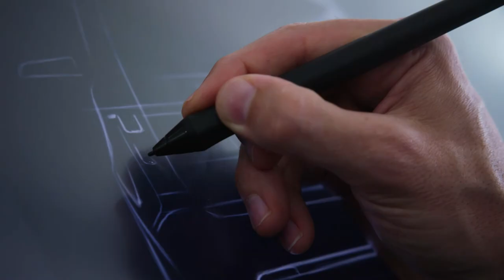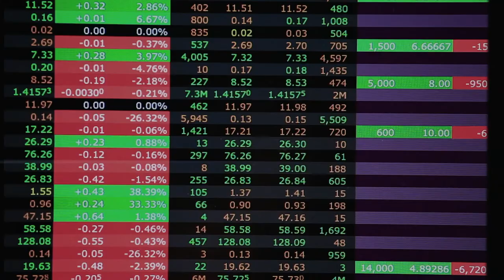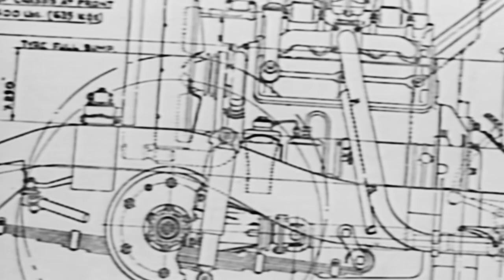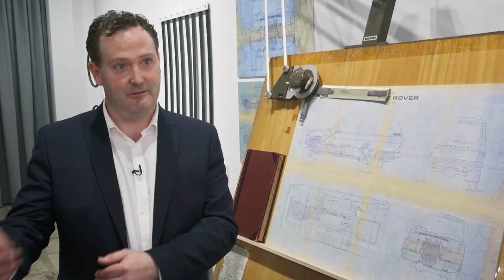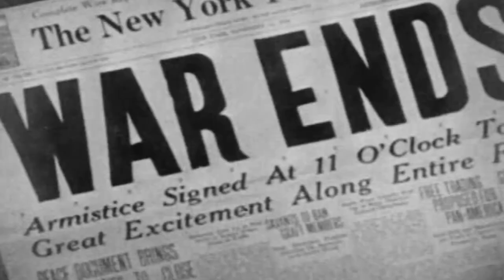SUV Superbuild Range Rover SVAutobiography Documentary - Part 1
RANGE ROVER SV Autobiography: Range Rover is poised to reinvent their most iconic machine with the fourth generation $200,000 USD+ SV Autobiography. Tuned by Jaguar Land Rover’s clandestine Special Vehicle Operations division, the SV Autobiography features a 550-horsepower supercharged V8 that helps launch the machine from zero to sixty miles per hour in just five point five seconds. This is an inside look at how the crack team at Range Rover set out to reinvent their iconic machine.

The SV Autobiography is the latest mega-off roader from a marque that dates back to post-WW2 England.

In 1947 automotive designer Maurice Wilks has a problem on his farm. His Rover sedan is once again stuck in the mud. It is not the first time that it’s happened, yet the painful process of setting his stranded vehicle free gives him a radical new idea – to build his very own off-road machine!

Little does anyone know how transformative this simple idea will become or that it will launch a civilized off-road revolution. Over the next twenty years Land Rovers become synonymous with wilderness expeditions and conquering terrain deemed too challenging for nearly every other machine on the market. Then in 1970, Land Rover takes its next evolutionary step and introduces another revolutionary machine – The Range Rover.

Originally designed to be just as utilitarian as a Land Rover, something totally unexpectedly happens instead. The Range Rover becomes the machine of choice for the posh high-society sect on weekend getaways and hunting excursions. The new customer base gives flight to a new category of automobiles – The SUV. Eventually the machine becomes so iconic that the Louvre actually displays one as an example of “exemplary industrial design”.

SUV SUPERBUILD is a ten-part series that dives deep into the rich history behind these machines, the unique design challenges they face, and the extreme engineering solutions they require, while showcasing the unique national pride and heartfelt passion that brings them to life.